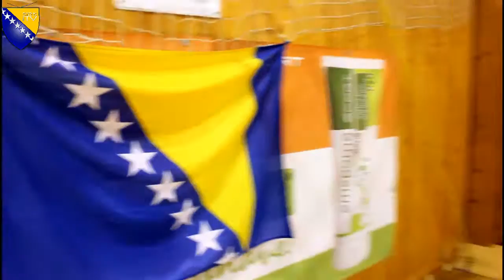SK Bosnia Online EU Teplice VS. FK Vietnam Chomutov 3:2 (Turnaj Futsal Proti Rasismu ÚL)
SK Bosnia Online EU Teplice VS. FK Vietnam Chomutov 3:2
(Turnaj Futsal Proti Rasismu Ústí nad Labem). Střelci branek za SK Bosnia Online EU Teplice : Jakub Voráček 1x , Denis Laňka 2x.
Sestava SK Bosnia Online EU Teplice : Jakub Voráček 5 (C), Lukáš Pulko 6, Filip Kuncl 7, Đenan Beganović 8, Denis Laňka 9, Martin Choutka 10, Pavel Vochoti Daniel 17, Adnan Beganović 26.